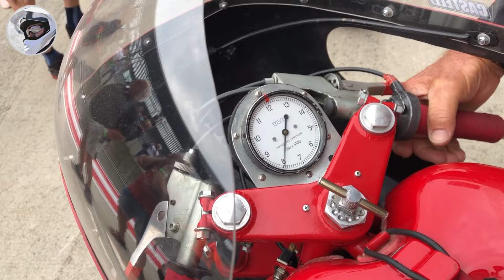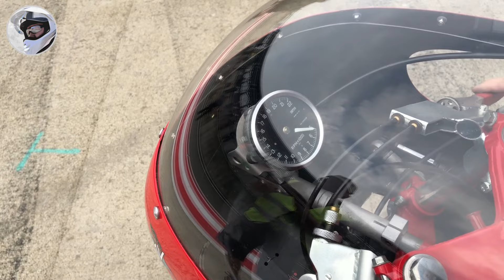MV Agusta 350/6, 500/3 and 500/4 - timeless sound of classic racing motorcycles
Timeless sound of classic MV Agusta racing motorcycles - a heavenly symphony or just plain mechanical noise?
The answer is simple: for someone this, for someone that...
But the real question is actually quite different: how many motorcycles and how many characters can you recognize in this video?
Producing a video like this is neither easy nor cheap ... please support this YT channel. Use the Super-Thanks heart below the video. Thank you!